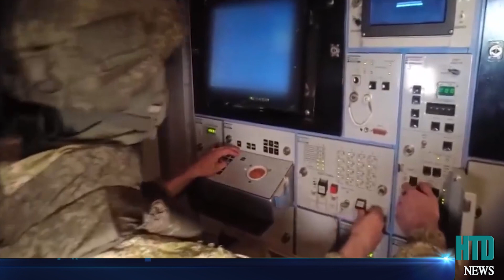CƯỜI TÉ NGỮA! Lính Ngô Nả thấy UAV Ukraine liền giơ tay xin hàng Bỏ lại hàng loạt trọng pháo BỎ CHẠY